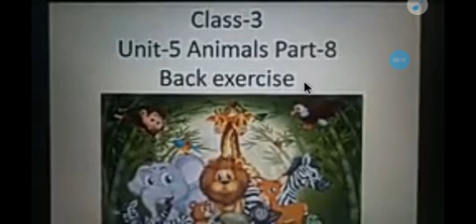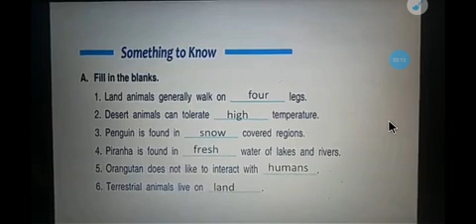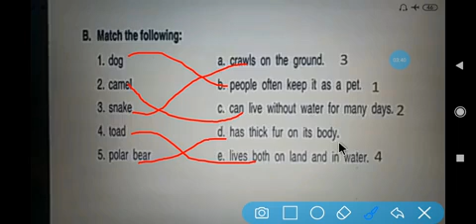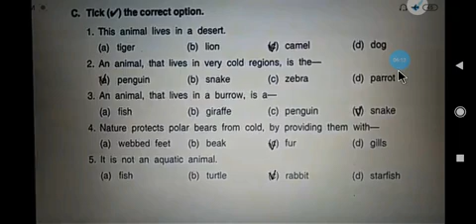Class3 science ch 5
Back exercise